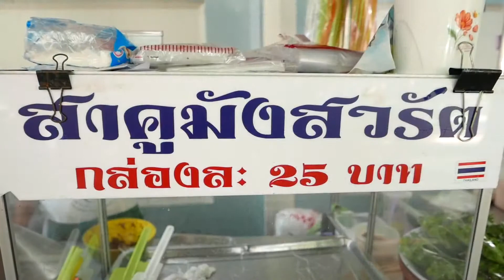Bangkok Street Food DUMPLINGS Sakoo Sai Moo Thai 2